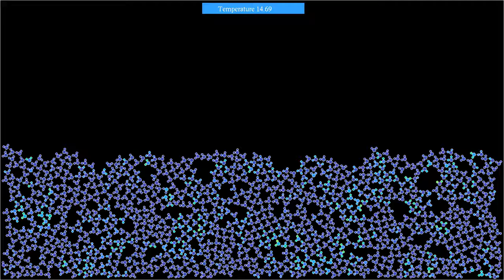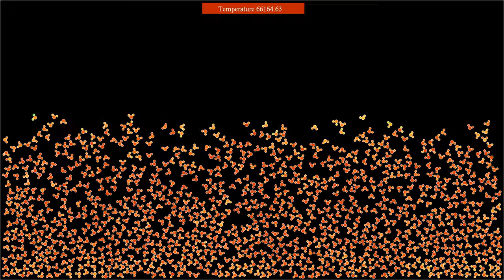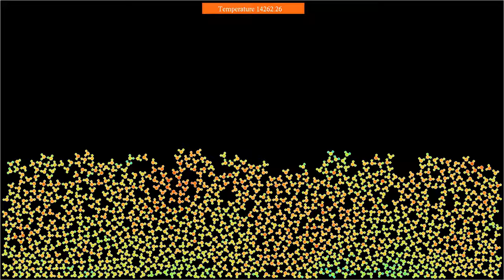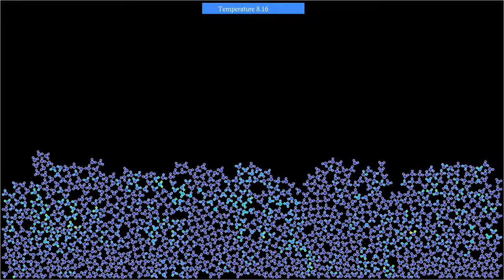Melting the ice, featuring music by State Azure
The soundtrack of today's simulation is courtesy of  State Azure@stateazure , whose channel I have been following for a while. If you like this kind of atmospheric music, you should check out his channel, which contains wonderful live performances!
This simulation attempts to illustrate a block of ice melting as the temperature increases. One difficulty is to create an initial state that is close enough to a crystalline lattice of water molecules. This is approximately achieved by submitting the molecules to a rather strong gravity.
The simulation uses an approximate model for water molecules, obtained by artificially assembling one oxygen atom and two hydrogen atoms using a stiff force with equilibrium positions forming an H-O-H angle of 104.45 degrees. The O-H mass ratio is 16, and the charge ratio is -2:1. Atoms from different molecules interact with a Coulomb potential, complemented by a Lennard-Jones interaction between particles of opposite charge, in order to avoid their collapse on a single point. A harmonic force from the boundaries confines the particles to a rectangular box, and there is constant gravity force directed downwards. The temperature is first increased and then decreased again by a thermostat.
The particles' color hue depends on their kinetic energy, on a logarithmic scale.

Render time: 25 minutes 19 seconds
Compression: crf 23
Color scheme: Turbo, by Anton Mikhailov